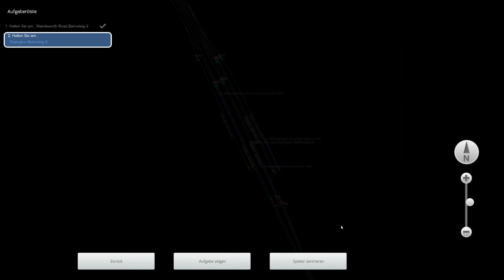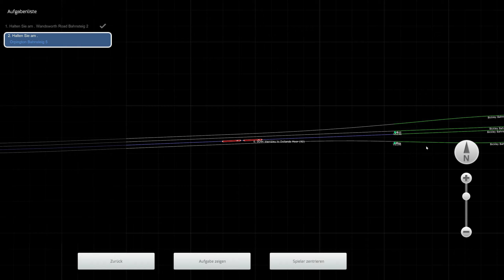Mit DonMattheo unterwegs - als Lokzug auf der Chatham & Medway Valley Lines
Grüss euch zusammen!
Wir haben den Auftrag zwei Class 92 Loks nach Orpington zu bringen. Es ist eine Verschiebefahrt, die viel Aufmerksamkeit erfordert. Mal schauen ob ich das in dem regen Verkehr hinbekomme , den Auftrag zu erfüllen. Ist mal was anderes und es hat auch seinen Reiz ;-)

Viel Spass und herzlichen Dank dass ihr immer wieder mal reinschaut. Ist mega lieb von euch!

Herzliche Grüsse euer DonMattheo

Informationen zum Szenario
Spiel: Train Simulator 2021
Route: Chatham Main & Medway Valley Lines
Szenario: [AHaigh] 0O94 1347 Wembley to Dollands Moor (92)
Spielerfahrzeug: Class 92 Railfreight
Szenario Erbauer: Adam Haight aus dem alanthomsonsim.com Forum
Freue mich über Anmerkungen, eure Daumen und eure Abo's.
Besucht auch all die Foren, die es rund um den Train Simulator gibt. Da findet ihr viele interessante Sachen.